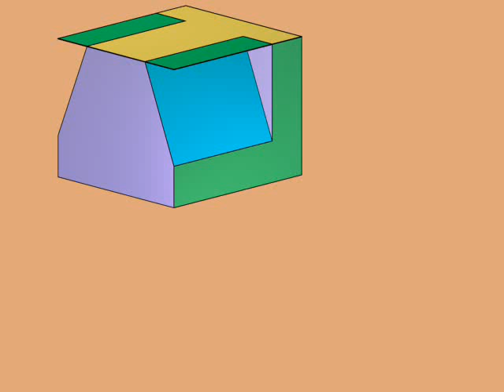Teknik Resim İz Düşümü ve Görünüş Çıkarma-10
Web sitelerimizi ziyaret ediniz